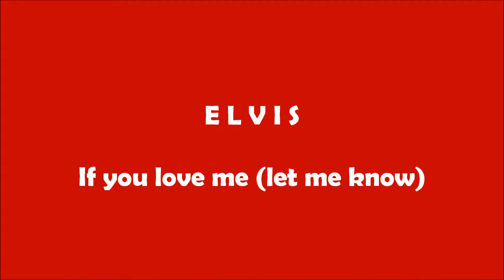If you love me (let me know) - Elvis